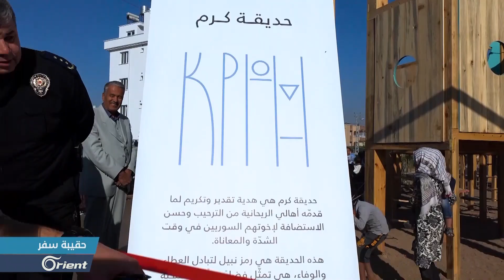سوريون يهدون الأتراك حديقة في مدينة الريحانية - حقيبة سفر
افتتحت مؤسسة كرم العاملة بمدينة الريحانية أول حديقة منشأة بأيادي سورية وبالتعاون مع مجلس بلدية الريحانية والتي  تم تقديمها لأهالي مدينة الريحانية تعبيراً عن الشكر لما قدموه للسوريين من خدمات

تقرير - ابراهيم اسماعيل